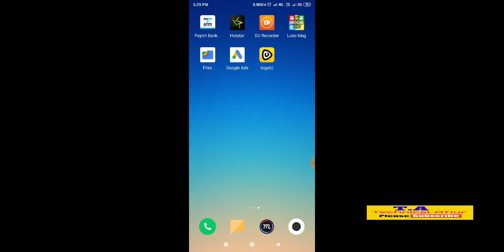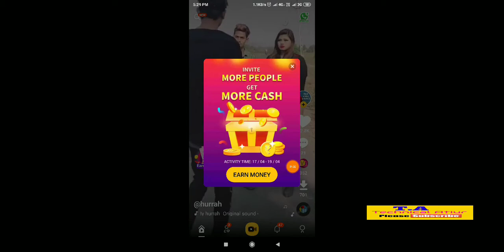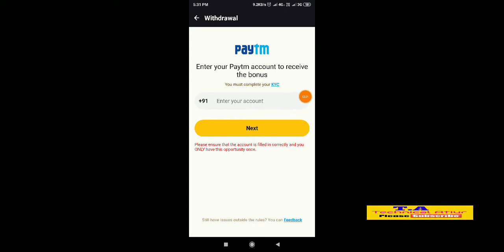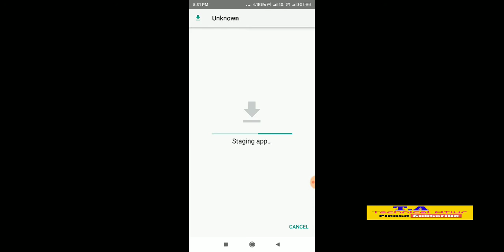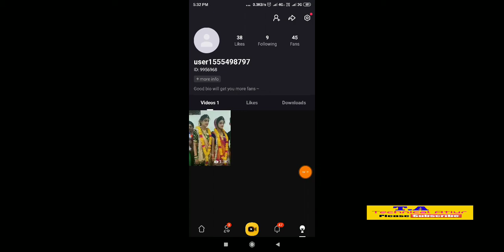togetU Trick How To Withdrawal 1 invite ₹10+5= ₹15 Rupees Self Incom Paytm Cash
✔️ Offline Reffar Cod-👉 9956968

👉 PhonePe Download...
👉google pay... (Tez)..
👉 Paytm UPI Link 10 Pe 40.